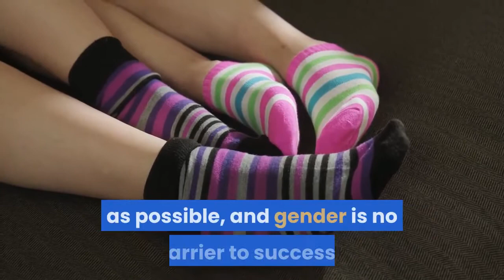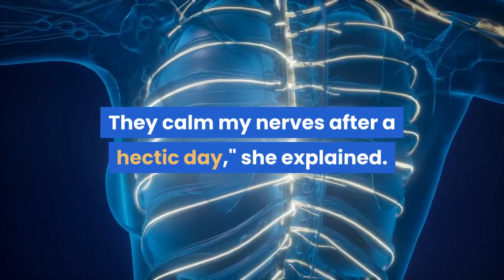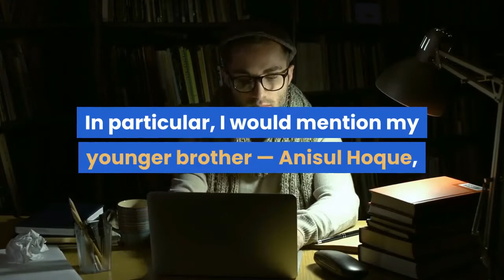The other side of Dr Fatema Begum | Future Bangladesh | Bangladeshi Dr. Fatema Begum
“I was amazed by the tranquillity beside the waters of the ocean. I can still recall the sounds of the waves crashing upon the rocks at the beach. Seas and oceans, as opposed to mountains, have a soothing effect on me and help me deal with the stress of everyday life,” said Dr Fatema Begum, renowned cardiologist of United Hospital Dhaka.

Mannan Mashhur Zarif

Born in Rangpur and raised in a peaceful environment, nature did not touch her that way back then. She grew up in a family surrounded by brothers, and hardly ever enjoyed anything else other than a game of cricket or volleyball.

Her father was a teacher of psychology, and he let his five children grow up with considerable freedom. "My mother was the strict one. I owe much to her. She instilled the idea that women should achieve as much as possible, and gender is no barrier to success."

When she was a fourth-year student at Rangpur Medical College, her father suffered a fatal heart attack. That incident had a profound impact on young Fatema Begum's mind. "I believe, deep down, that that was the moment I realised I should pursue the field of cardiology. At that time, very few women opted for this discipline."

Today, Dr Fatema Begum is one of the leading cardiologists of the country, with many accolades to her name.

"I try to treat patients to the best of my ability. Moreover, I believe I get the zeal for my practice from other leisurely pursuits. They calm my nerves after a hectic day," she explained.

Dr Begum and her husband, also a reputed surgeon, have a penchant for travelling and they have roamed around the world, both for work and for pleasure.

"Initially, as history buffs, we toured museums and historical sites, but then gradually, I grew fonder of oceans," she added.

Dr Begum also loves gardening and spends hours in her little balcony every day.

"I have always been very fond of music. When I was in medical school, I got myself a cassette player with the money I received from scholarship, and for many years, that player was one of my most prized possessions. Till this day, music has been a very big part of me," she said. "I suggest that all my patients pursue a hobby as it will help them relieve the stress that life brings."

Before the COVID-19 outbreak, Dr Fatema Begum spent a lot of time with her family. She happily recollects memories of family get-togethers. "My brothers are all well established in their own fields. In particular, I would mention my younger brother — Anisul Hoque, the famed writer. We are one big family, and seeing each other every once in a while is common practice."

She is an accomplished physician and a real-life example of what one can achieve given that they are dedicated. Dr Fatema Begum attributes her success to the role played by her mother, and the teachings of her late father. Yet, she also recognises the fact that without worthy pastimes, life tends to get dull, and it becomes infinitely difficult to achieve success.